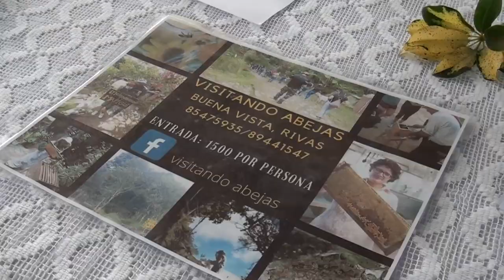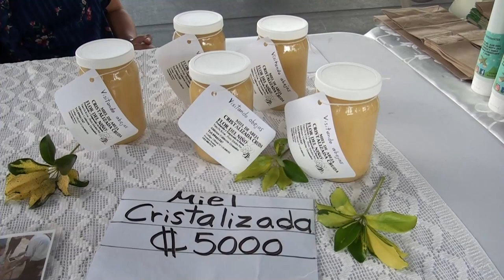Feria de Emprendimientos Sostenibles de Pérez Zeledón logra Bandera Azul Ecológica